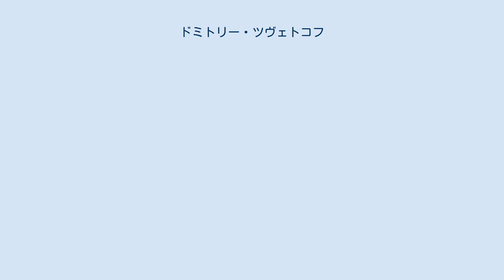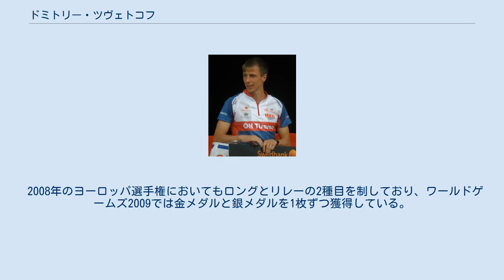ドミトリー・ツヴェトコフ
ドミトリー・ツヴェトコフ（Dmitriy Tsvetkov、Дмитрий Цветков、1983年9月10日 - ）は、ロシアのオリエンテーリング選手。
レニングラードにて出生、現在はサンクトペテルブルクに在住している。
 2002年にスペインのアリカンテで開催されたジュニア世界選手権（JWOC）に出場し、ミドル種目で12位、ロング種目で63位という成績を残す。
そしてその翌年、エストニアのポルヴァで開催されたJWOC2003に出場すると、ミドル種目こそ33位だったものの、ロング種目とリレー種目で優勝するという華々しい成績を残した。
 はじめてワールドカップに名を連ねたのは2005年のことだが、75位と低迷し、その後も2008年の15位を最高位として、一桁順位を獲得するにいたっていない。
 世界選手権（WOC）についても2005年に日本の愛知で開催された大会に出場したが、出場したミドル種目、ロング種目ともに予選落ちとなった。
しかし、2008年、2009年とリレー種目において連続で銀メダルを獲得すると、2010年にノルウェー・トロンハイムで開催されたWOC2010リレー種目にてアンドレイ・ハラモフとバレンティン・ノビコフと優勝を果たす。
 2008年のヨーロッパ選手権においてもロングとリレーの2種目を制しており、ワールドゲームズ2009では金メダルと銀メダルを1枚ずつ獲得している。
 また、2010年12月16日にはロシアのスポーツ省（当時：スポーツ・観光・青年政策省）より表彰されている。